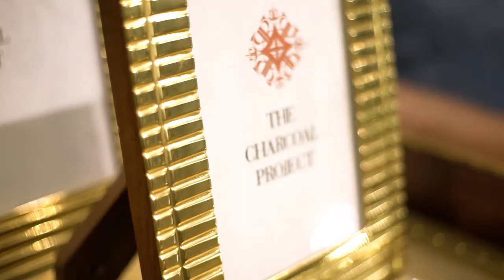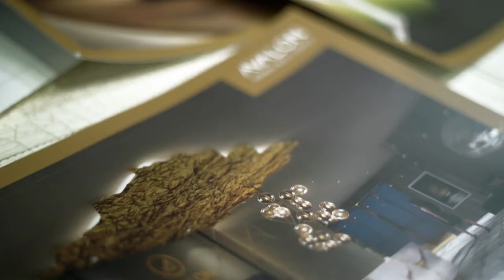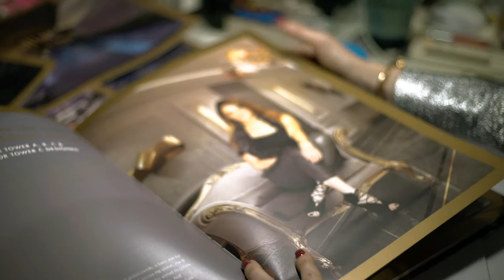Sussanne Khan X Sheth Developers - The Avalon Project, The Charcoal project